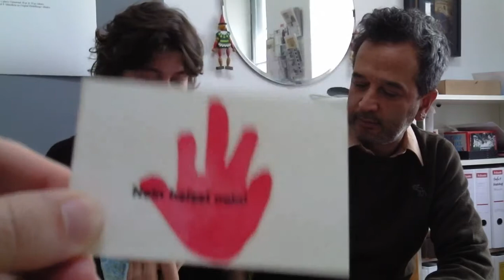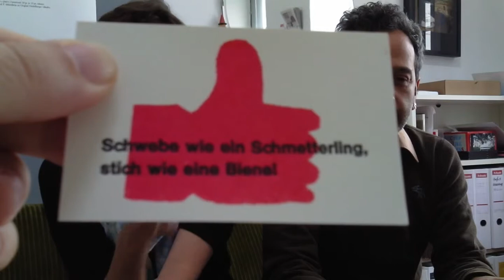Tool 7: Calling Cards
Gegenreden vorbereiten und verbreiten

Calling Cards sind Karten, die jemandem gegeben werden, wenn man schräg angemacht wird. Darauf befindet sich ein Spruch, der die Anmache abwehrt und eine Gegenrede ermöglicht. Dieses Tool ist dazu da eigene Karten zu machen. Vieles ist möglich. Als Einstieg überlegen wir uns gemeinsam mehrere Sprüche, die wir nach einer stressigen Situation gerne gesagt hätten, uns in der Situation aber nicht eingefallen sind. Danach überlegen wir uns ein Motiv, ein Symbolbild, das dem Ganzen einen starken Ausdruck verleiht. Ein einfacher Drucker kann zur Vervielfältigen verwendet werden. Motiv aus Moosgummi ausschneiden, händisch auf die Karten drucken, auf der anderen Seite wird der Spruch (aus)gedruckt oder geschrieben. Voila: Eure eigenen Calling Cards.

Aus der Toolbox "Verletzende Sprache angehen", ein Teil des Projektes „Check the Facts - Mind the Gap”, das 2014 von der IG Kultur Österreich organisiert und mit Unterstützung der Open Society Foundation finanziert wurde. Das Projekt widmete sich verletzender Sprache im EU-Wahlkampf und entwickelte in einer Workshopserie Materialien, die es erleichtern sollen, über Sprache nachzudenken, manches Verletzende zu verlernen und neu zu denken.